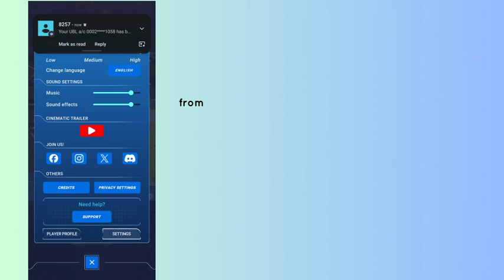How to change Language in Invincible: Guarding the Globe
In this video, you will learn how to change Language in Invincible: Guarding the Globe.